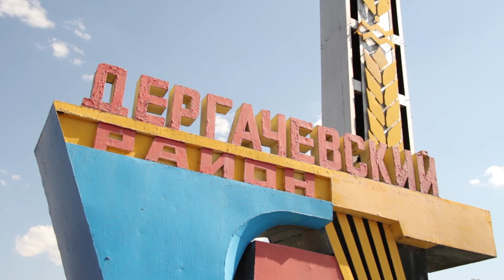Районы без урожая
Сухая и жаркая погода в начале лета обернулась для сельхозпроизводителей региона настоящей катастрофой. Можно ли в этих условиях надеяться на помощь государства?